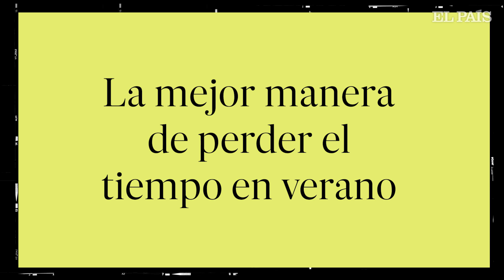Entrevista de verano a RAFAEL ÁLVAREZ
El actor Rafael Álvarez, 'El Brujo', responde al cuestionario de verano de EL PAÍS.